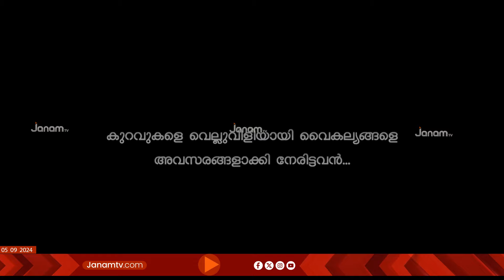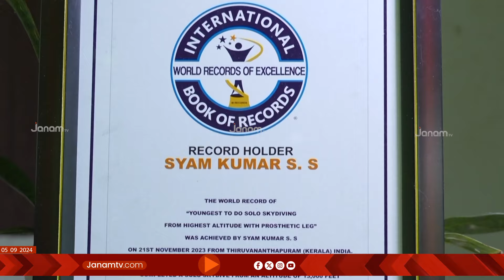ശ്യാം കുമാർ എസ്.: പ്രതിസന്ധികൾക്ക് മീതെ ചിറകുവിരിച്ചു പറന്ന മലയാളി | PARAGLIDER | SKYDIVER | KERALA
പ്രതിസന്ധികൾക്ക് മീതെ ചിറകുവിരിച്ചു പറന്ന മലയാളികളുടെ മിന്നൽ മുരളി, ഏതൊരു സാധാരണക്കാരനെയും കരയിക്കുന്ന ശാരീരിക വൈകല്യങ്ങളെയും കണ്ടു ശീലിച്ചത് നിറ ചിരിയോടെയാണ്. സങ്കല്പങ്ങൾക്കും വെല്ലുവിളികൾക്കും മീതെ ഉയർന്ന ഒരാളെ പരിചയപ്പെടാം.